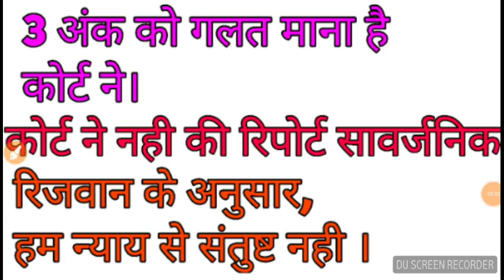सहायक भर्ती// TET 2017 कोर्ट अपडेट// 3 अंक ग्रेस